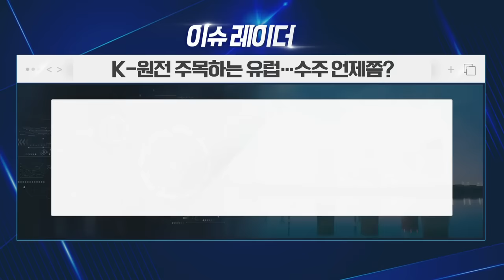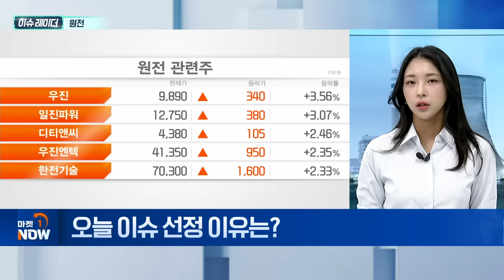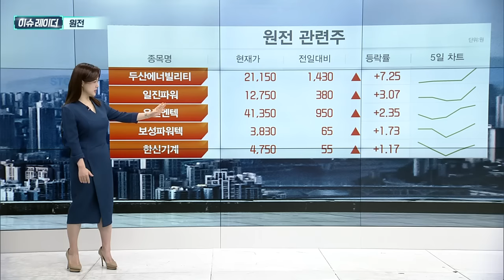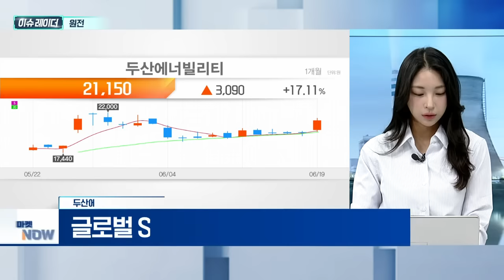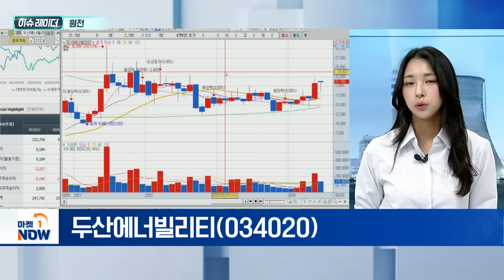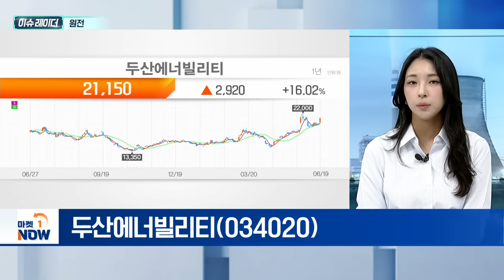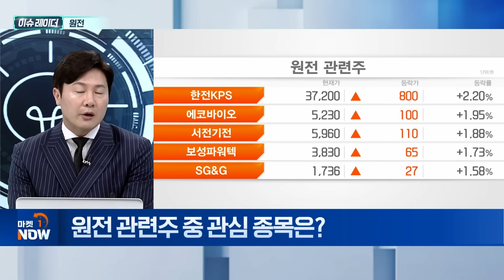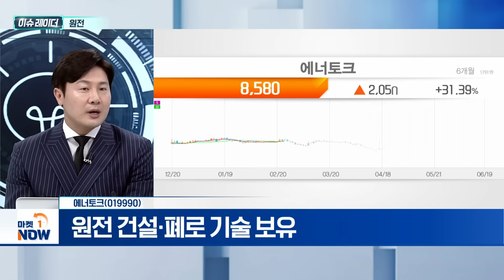원전 | 두산에너빌리티, 에너토크 | Market Now (20240620)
- AI 경쟁으로 전력 수급 이슈 지속
- 올해 신규 편성 전력 지원 예산의 90% 차지
- 체코·영국·카자흐스탄 등 원전 수출 기대감 지속
- 실제 수주 시 모멘텀 장기화 기대

- 글로벌 SMR 제조사 중 제작 역량 선두
- 루마니아 원전 수주 프로젝트 구체화

에너토크(019990)
- 선진국 중심 노후 원전 폐로 급증
- 원전 건설·폐로 기술 보유
- 한수원, '루마니아 원전 개선 사업' 시작
- 에너지 시장 성장·해외 진출 확대 기대감